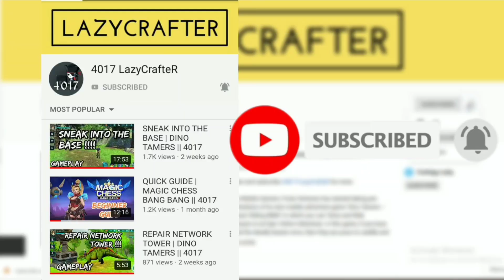Upcoming New Character (BEAR)? | WOLF TALES || 4017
In this video, I am going to show you about a sneak peak that FOXIE VENTURES recently uploaded on there social platforms related to Wolf Tales: Home & Heart.

You can also check this video for the fantasy bug that got fixed after the update v200123:

You can check other videos related to abilities also
Here: